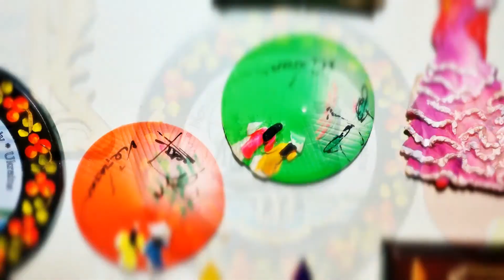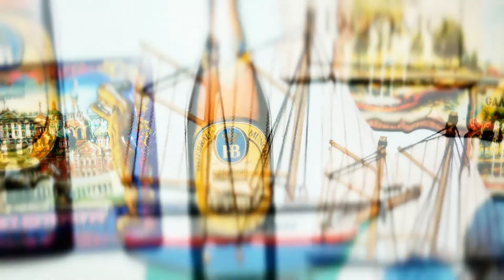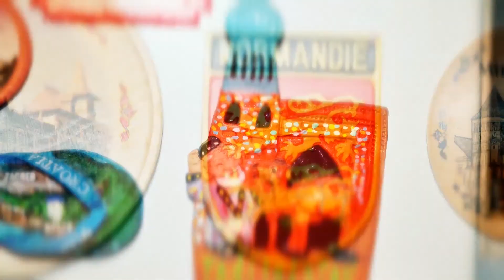Ну че - шоу / Азербайджан / Выпуск 12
Баку — Гобустан — Атешгях — Янардаг — Гала
Январь 2017